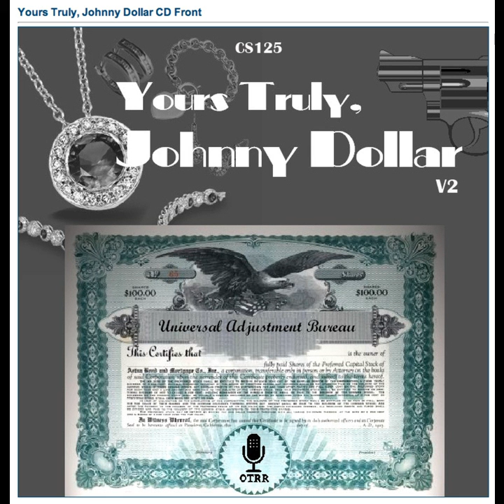Yours Truly, Johnny Dollar - 551130 273 The Henderson Matter - Ep 3